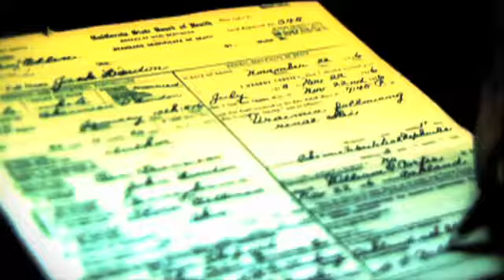This is My Story - When the Fairytale Ends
Who doesn't like a good fairytale? We love it when the princess kisses the frog and gets her prince. But what happens when the fairytale ends? What happens when life doesn't turn out like a fairytale?

Pastor Brandon Matthews shares his personal experience and journey "When the Fairytale Ends."